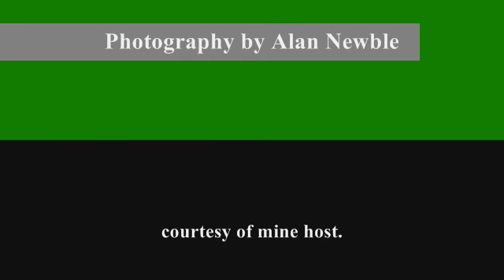New Holland TS115 Feeds the Cattle!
On a rare fine day, following a frosty night, E. starts to mix the feed.  Silage,  Triticale and whole crop with mineral supplements from our friends in the Shetland Isles (seaweed) all dropped in the mixer and then fed to hungry cattle - cows and calves.  New Holland TS1 15 tractor and Matbro loader do most of it.   See the cow's breathing catch the sunlight!